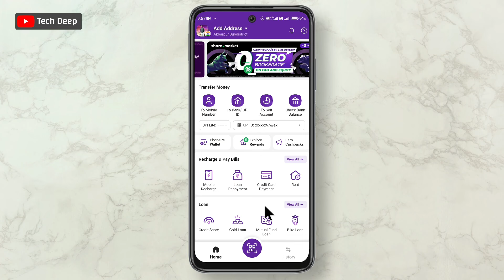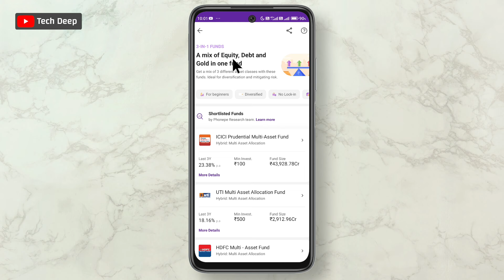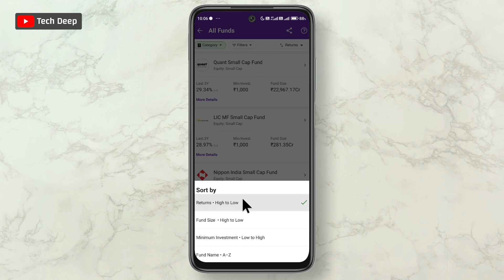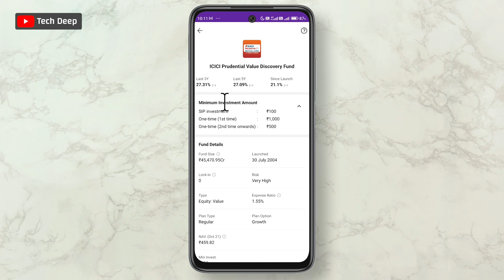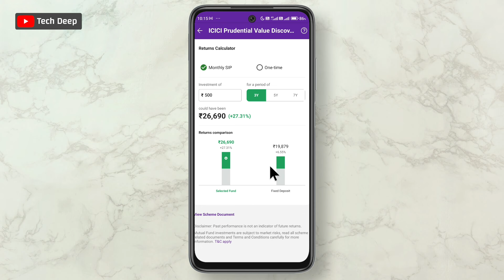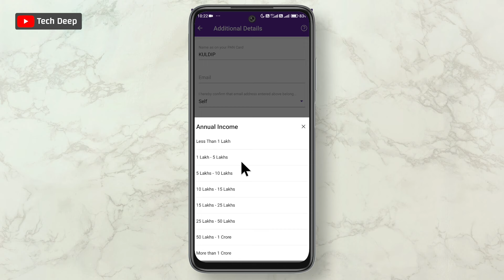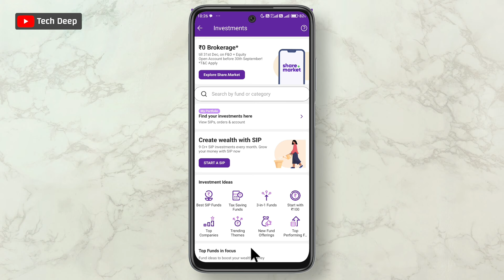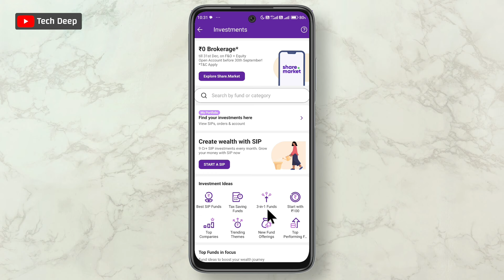Phonepe se mutual fund kaise invest karen / phonepe app se mutual fund me sip chalu kare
Aaj ki is video me doston main aapko phonepe app se mutual fund me investment karne ka pura complete process batane vala hun so agar aap bhi isse investment karna chahte hain to is video ko pura Dhyan se end Tak dekh lijiye.

Phonepe se mutual fund kaise kare
Phonepe se mutual fund me kaise invest kare
Phonepe se mutual fund sip kaise chalu karen
Phonepe app se mutual fund me sip kaise chalu karen
Phonepe app se mutual fund me sip kaise chalu karte hain
Phonepe app se mutual fund me Paisa kaisa lagaye
Phonepe se mutual fund me invest karna sahi hai ya galat
Phonepe se mutual fund me sip kaise chalu karen
Phonepe app se mutual fund me sip kaise karte hain
Phonepe se mutual fund me first time sip kaise karen
Mutual fund me pahli sip kaise karen phonepe
Mutual fund me first time investment kaise kare
Mutual fund me Paisa kaise lagaye
Mutual fund investment in phonepe app